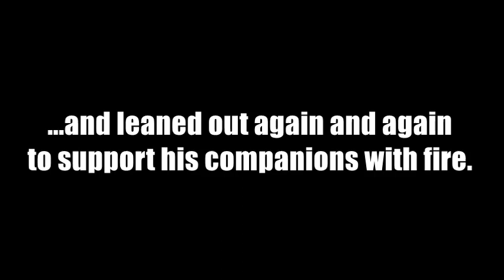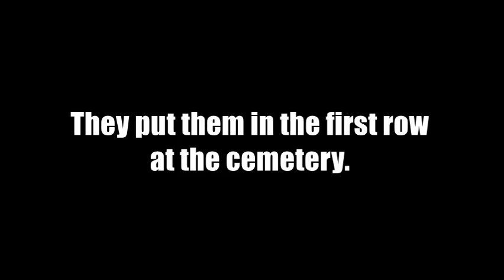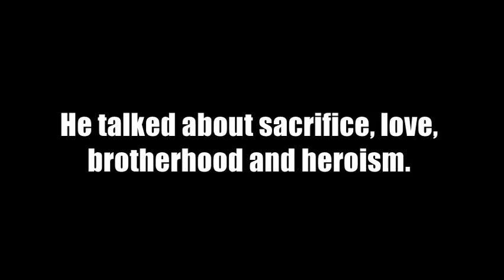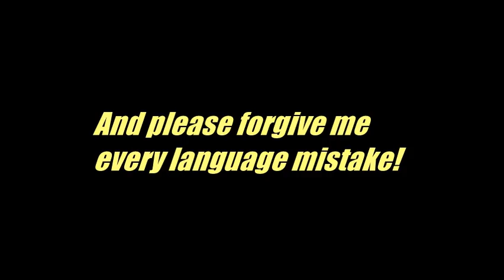I put cinematic music under the dramatic text story. You must see what happened!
It's my own-scripted story about a boy, who can't forgive his father that he left him.

I put my own epic, cinematic music and.. I think it's not bad. What do you think?

I'm open to any cooperation proposals, so if you are a short (or long ;) ) filmmaker, animation creator or any other content creator, who needs music in his project - mail me at , I can write something just for you!

It's free to use, I'll send you the files.

What I used :
BBC Orchestra Discover by Spitfire
ProjectSAM Free Orchestra